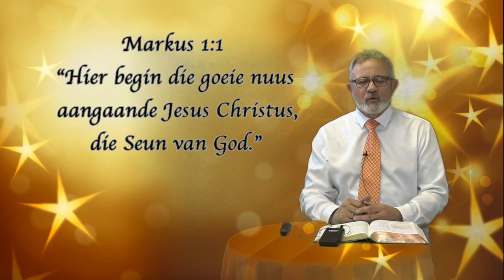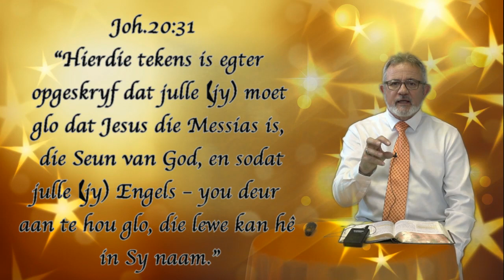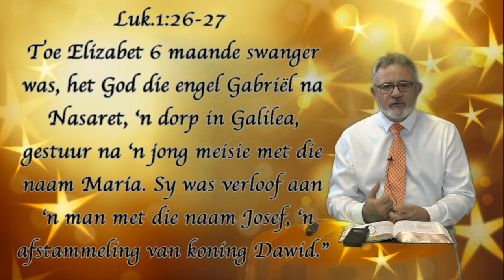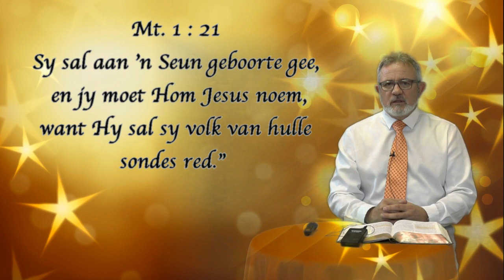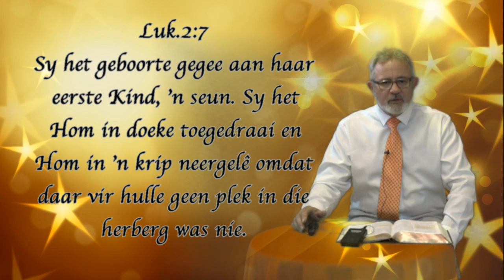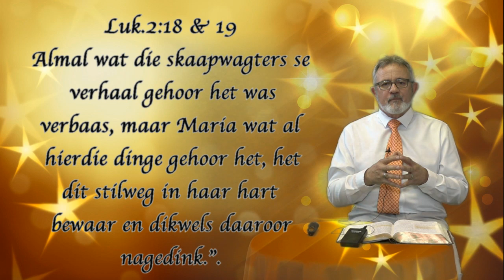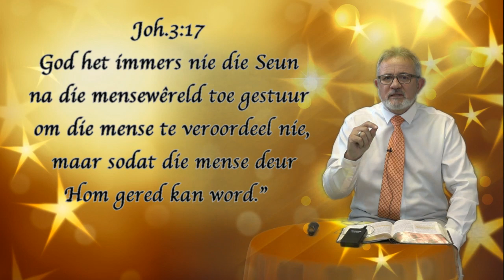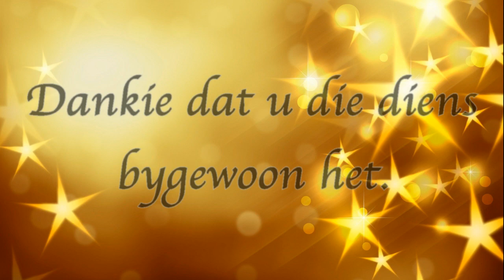Ds Louis 22 Desember 2020 - Lig vir die wêreld